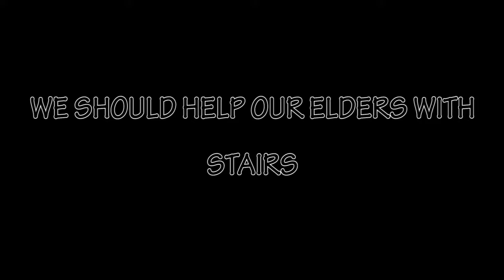HELPING WITH STAIRS | short film 2016| Yes Foundation